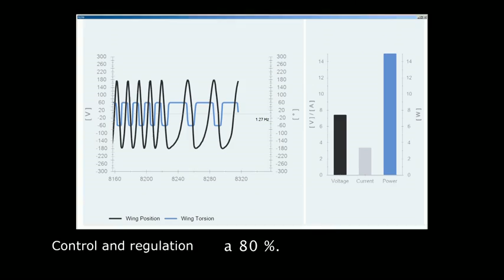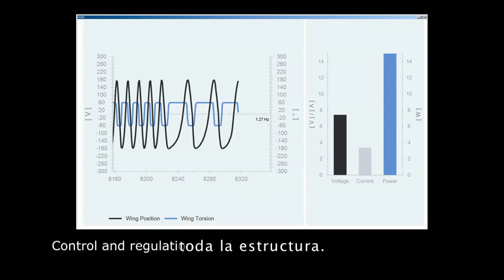Ted Talks - Un robot que vuela como un pajaro - subtitulos en español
Increible video de Markus Fischer durante una de las coferencias tecnológicas TED TALKS. Se muestra como un robot es capaz de volar como si fuese un pájaro, batiendo las alas de un modo muy realista. Con subtítulos en español. Visita